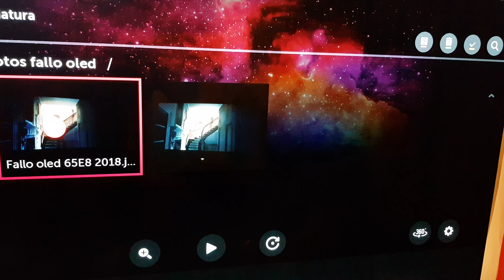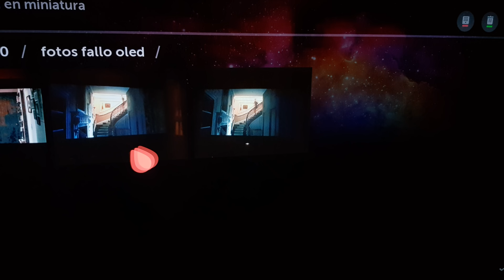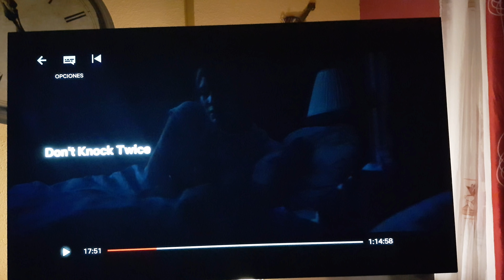Posible "problema" OLED LG 2018 , C8, E8 , (Algunas unidades) Fallo en macrobloques parpadean....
Comento un posible problema de macrobloques en IRES cercanos al negro que se iluminan ( el panel levanta el brillo en escenas cercanas al negro, y la imagen parpadea) con algunos usuarios afectados. (Incluido yo), sabemos que los macrobloques son normales en escenas compresión pero en mi modelo se iluminan y parpadean.

El negro puro de LG OLED se pierde en algunas escenas